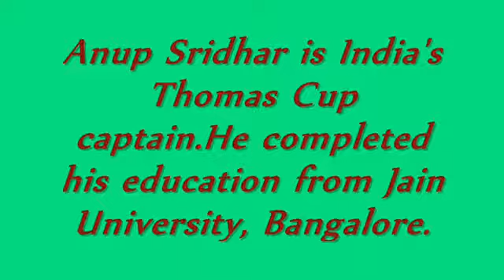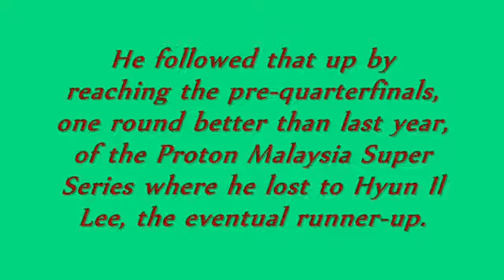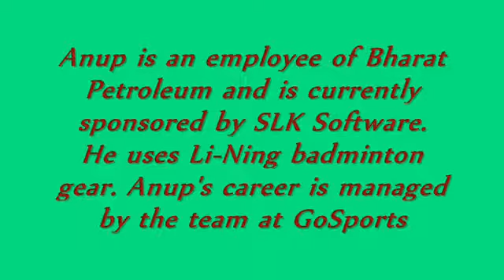Anup Sridhar - Indian Badminton Player